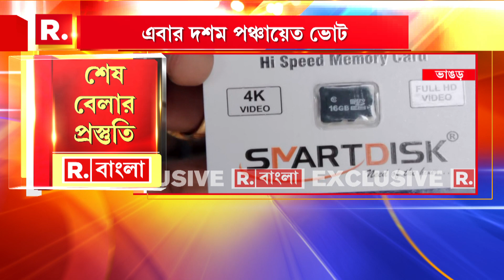Panchayat Vote | দিনহাটায় শেষ মুহূর্তের প্রস্তুতি তুঙ্গে। রাত পোহালেই পঞ্চায়েত ভোট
Panchayat Vote | দিনহাটায় শেষ মুহূর্তের প্রস্তুতি তুঙ্গে। রাত পোহালেই পঞ্চায়েত ভোট। কাল ভোটের লাইনে গ্রামবাংলা। বুথে বুথে ভোটকর্মীরা।

রিপাবলিক স্বাধীন।
রিপাবলিক নির্ভীক।
আপনিই রিপাবলিক।